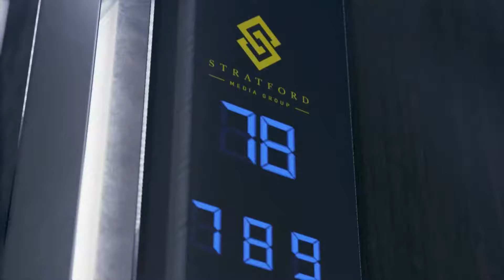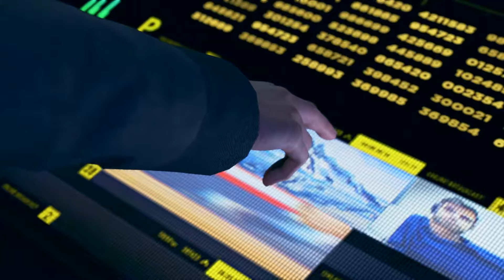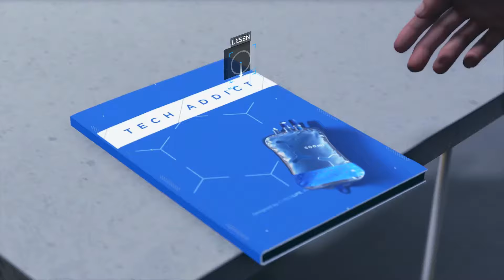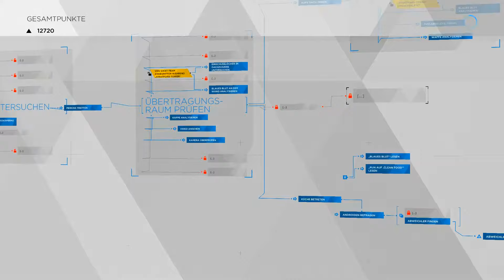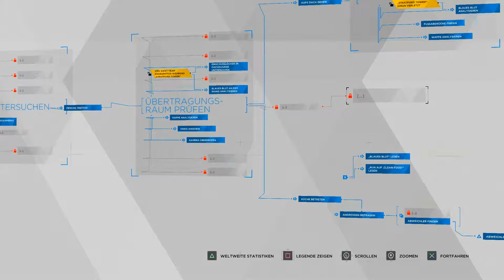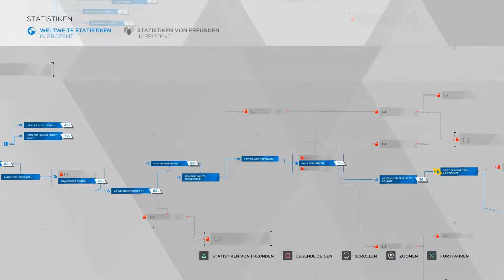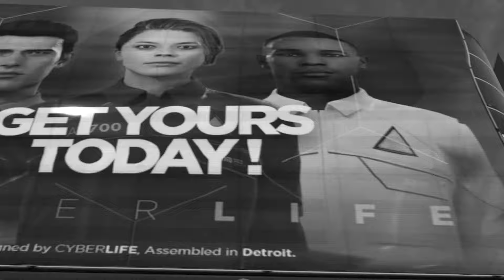Detroit: Become Human 🎮 #14 | Für HANK! | German Gameplay | Lets Play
✨ HIER GIBTS GAMING-BESTSELLER zu TOP-PREISEN!

✨ Verweise bzw. Links zu Amazon oder zu dort angebotenen Produkten sind sogenannte Ref.-Links. Damit wird beim Kauf eines Produktes ein kleiner Betrag an den Verweisenden, in diesem Fall mich, gezahlt. Und das ohne dass für den Käufer mehr Kosten entstehen. So haben alle was davon! :)

Viel Spaß! :)